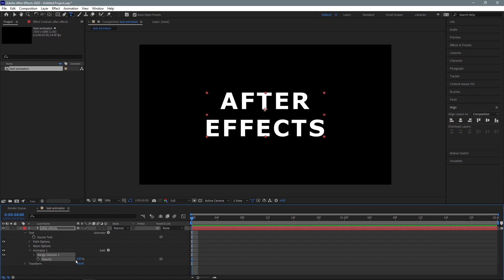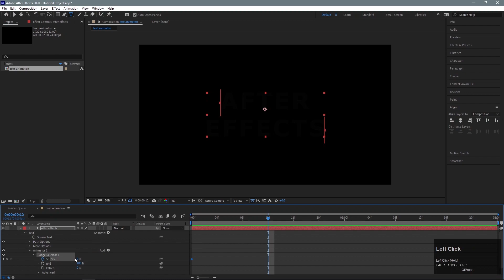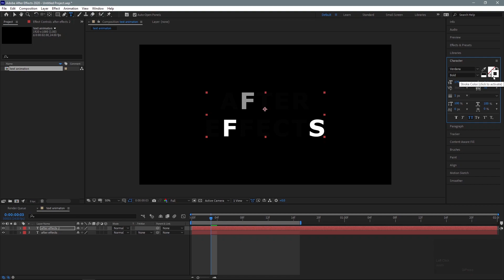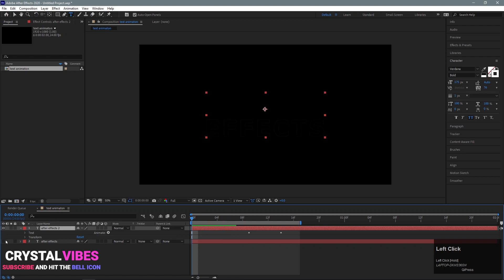After effect text animation tutorial | Text Effect in Adobe After Effects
In this video I will show you how you can animate a text in after effects.

If you like this one please check my channel @Crystal_Vibes For more tutorials.